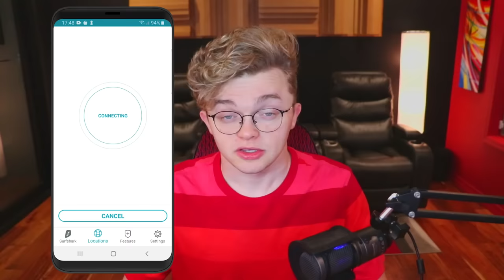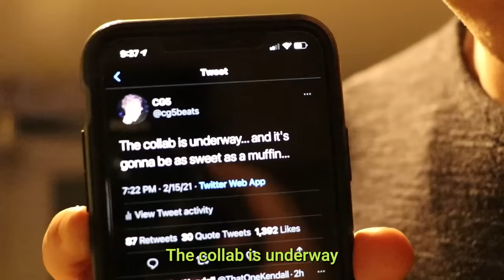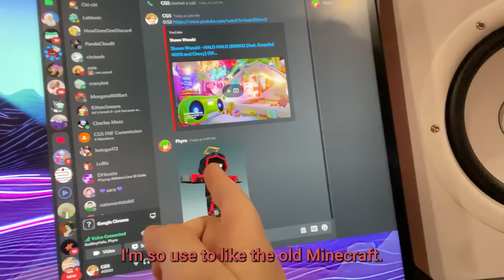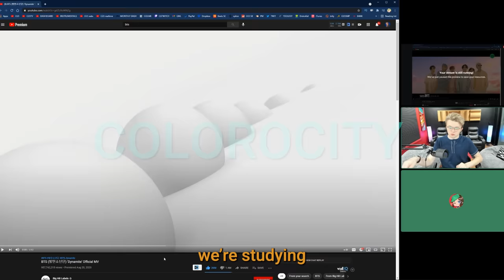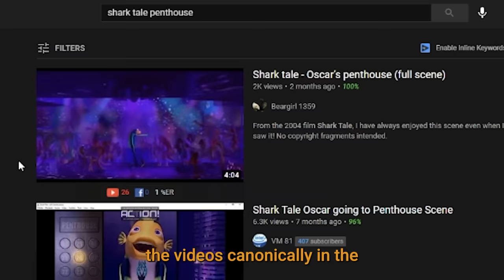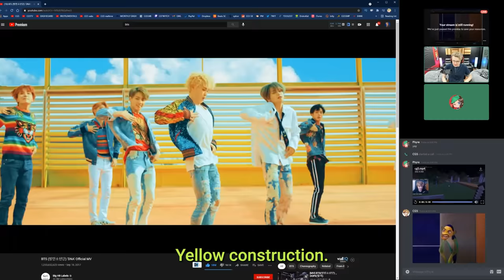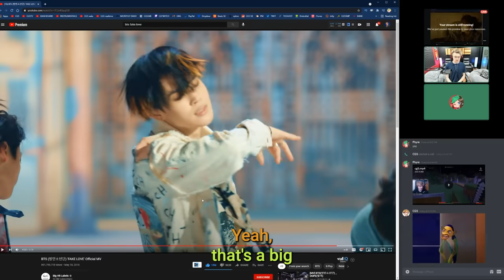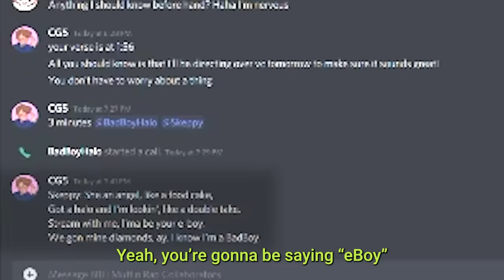MUFFIN: The Making Of!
BadBoyHalo was rather pleasant to work with on this song, as well as everyone else! Hope you enjoyed the song as well as this making of!
Video edited by @LimitlessJayson

0:00 Surfshark
0:53 First Thoughts
1:41 Cryptic Tweet
2:24 Bad & Phyre meeting
4:21 Hiking
5:15 Writing session with Dallin Haymore
9:00 CG5 recording
10:30 BadBoyHalo recording session
14:18 Finished recording
14:44 Music video work
18:02 Skeppy recording session
18:41 Puffy recording session
20:12 Final Thoughts